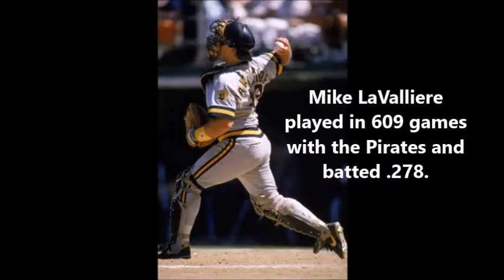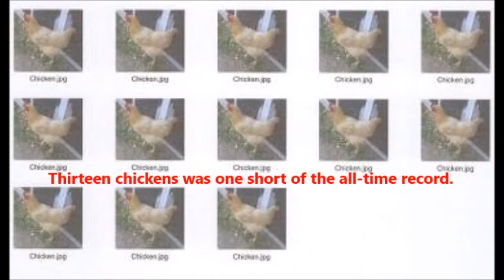Bob Walk and Mike LaValliere Play Chicken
Mike LaValliere relates a baseball story that involves his partner in fun, Bob Walk.

Photos courtesy of The Pittsburgh Pirates and Elsa.